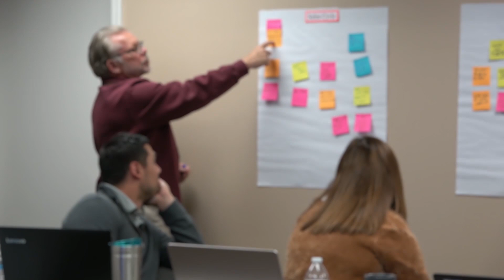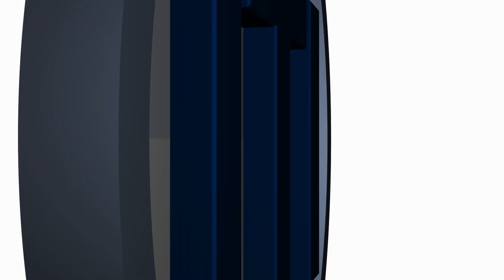Live Your Purpose with A Career at ITI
What gets you out of bed every morning? Do you exist to serve and learn every day?

Find your passion and purpose with a career at Industrial Training International.